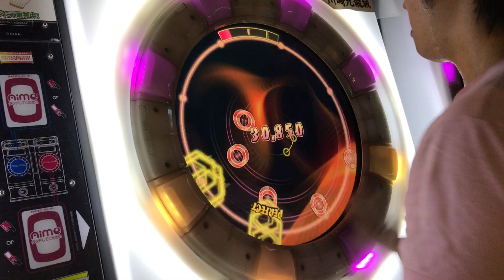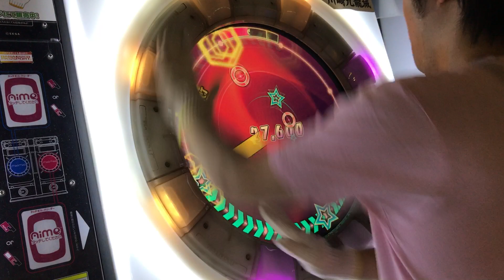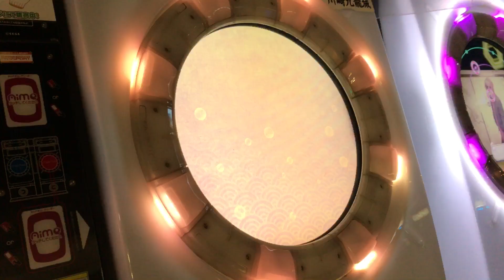【直撮りmaimai】 [宴] Ignis Danse 蔵 初S ※運指テキトー (Player:Anthoney)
Player:Anthoney (twitter→@DJ_CELICA)
声の出演:いんぱる

この後97.99%まで伸びましたw
99%出たらまた動画を出そうと思います！